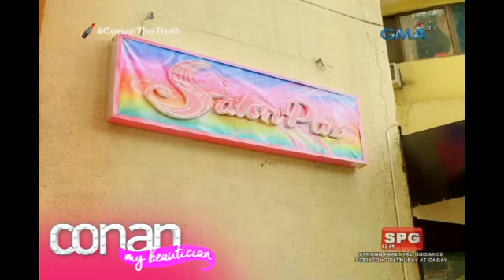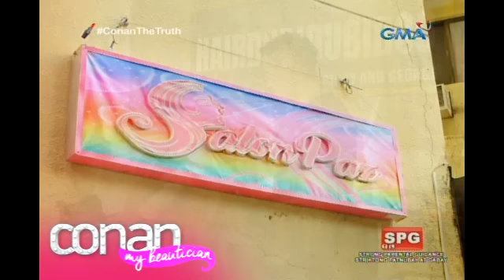Conan, My Beautician: Salon Paz vs Hairdubidubidoo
Mainit ang labanan ng dalawang kampo, ang mga sosyalerang frog ng Salon Paz at ang cheapanggang horse ng Hairdubidubidoo.

Watch ‘Conan, My Beautician’ airs every Sunday on GMA.  The program is topbilled by Mark Herras, Megan Young, Jerald Napoles, Betong Sumaya, Lotlot de Leon and Tetay.